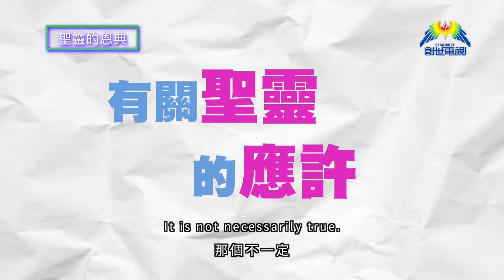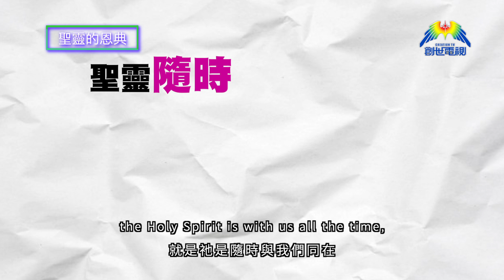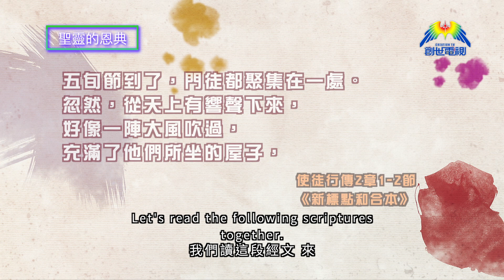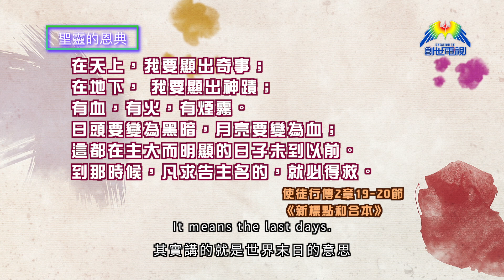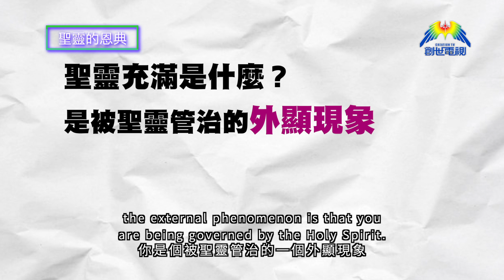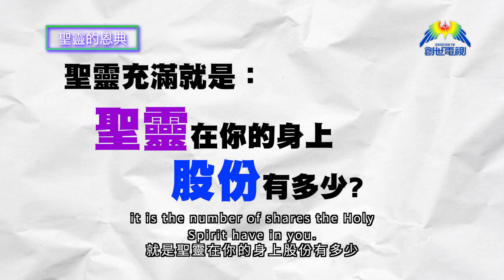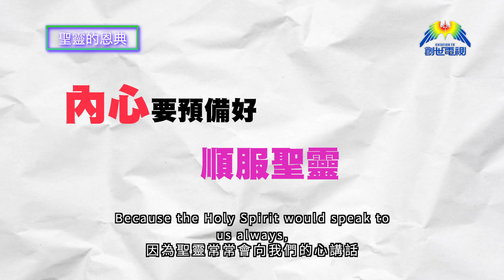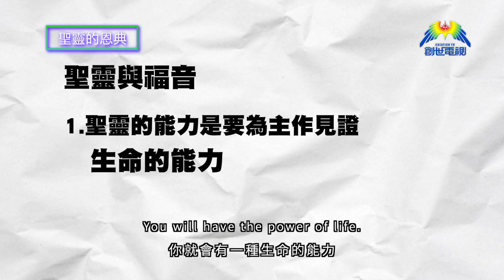聖靈的恩典 楊鍚儒牧師(中英字幕)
2019年「創世電視」成為「福氣教會」幸福小組香港的代表，全力在香港推動「# 幸福小組」佈道領袖訓練方法，以恢復福音的價值。台灣高雄福氣教會楊鍚儒牧師所推行的「幸福小組」風靡海內外華人教會，兩年間海內外超過8萬人接受過「幸福小組」佈道的訓練。「創世電視」全新推出楊鍚儒牧師的「幸福之道」講道系列。
  (中英字幕)